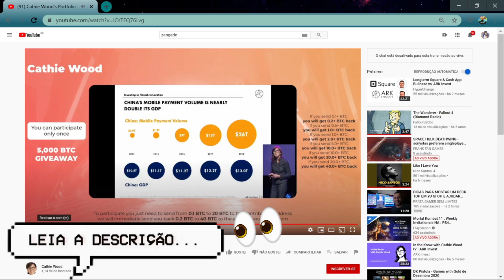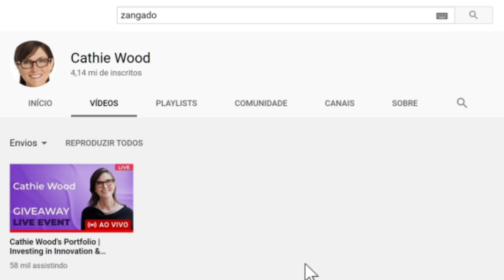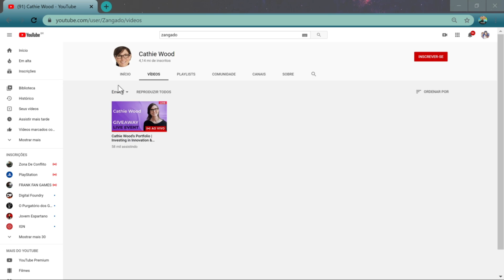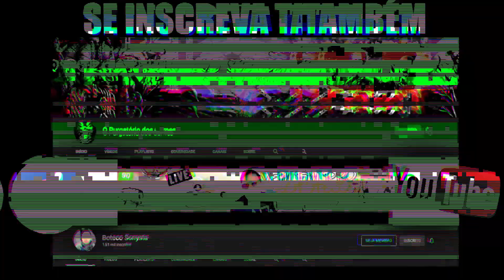[URGENTE] ZANGADO foi HACKEADO por uma COROA!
Mas o que é isso?

► PSN ID: Mazinho47
► Gamertag: MaThEuSo 47